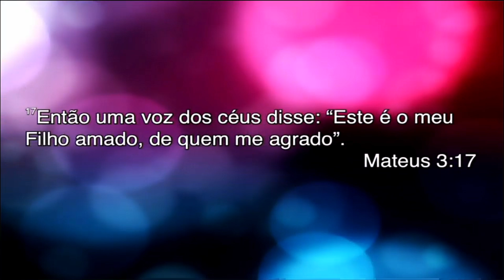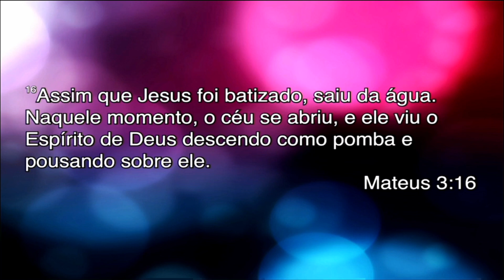UMA LIÇÃO DE AMOR // pr. Carlos Bezerra Jr.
Em tempos de tanta frieza nos relacionamentos, precisamos voltar a demonstrar amor uns aos outros. E quem seria a melhor pessoa para demonstrar um amor puro, verdadeiro e leal? Somente nosso Pai, nosso Deus! Existem três formas claras que Deus demonstrou seu amor por Jesus, seu Filho, que nós podemos aprender e colocar em prática para nutrir nossos relacionamentos - tanto dentro de casa, como com o nosso próximo.

Ouça essa mensagem e seja abençoado!